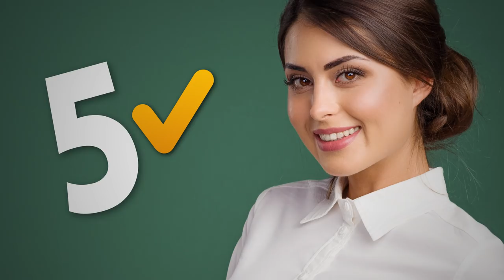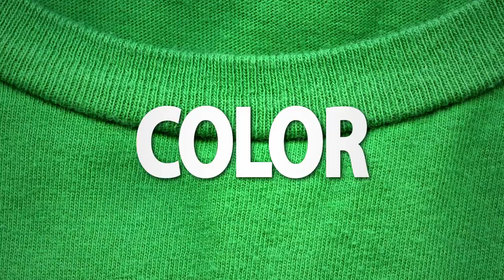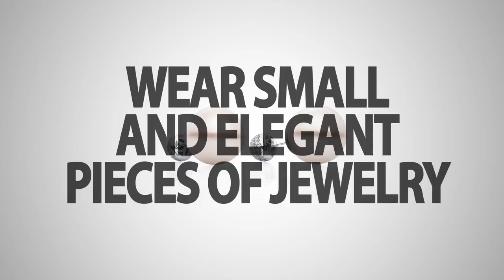What HR Managers Learn About You By Looking at Your Clothes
If you want to get your dream job, it’s crucially important to make the best possible first impression on the recruiter, and everything, including your style, means a lot. There are five vital things you should know that hiring professionals use to form their opinions about you and decide if you will fit into the corporate culture and get the job or not.
Sherry Maysonave, head of Empowerment Enterprises, an image consulting firm based in Austin, Texas, says that the first impression happens in less than 30 seconds and it’s based entirely on your attire.
Using the color of your clothes, you can influence other people however you want. Pastel colors in clothes and makeup can help you win other people’s trust. The most important thing is not to overdo it. Blue is probably the best color choice for a job interview, unless you’re aiming for a creative job. The color red represents the life force and the inclination to be successful and efficient.
Business suits are not always the best choice for a job interview because the impression you may give the employer is that you are “overqualified.” A tasteful statement dress that doesn’t reveal your neckline and ends around 1 inch above the very top of your knee will do just fine.
Your attire should be as close to the company dress code as possible. People are more eager to accept other people who are like them, so the more you look like the other employees, the easier it is for an HR manager to imagine you working with them.

TIMESTAMPS
What the colors of your clothes say about you 0:33
What the style of your clothes says about you 3:21
What your brands say about you 5:07
Illustrative details 5:47
How well can you fit into the corporate culture 6:52

SUMMARY
-Blue is probably the best color choice for a job interview. If you choose clothes with contrasting colors, you could make a powerful and dominant impression. The worst color choice for a job interview, according to studies and opinions of specialists, is orange — it’s often associated with something unprofessional.
-A business quit is the perfect choice if a manager is hiring for a senior-level position, a flower print dress won’t do in this case. But if you are looking for a job teaching children or a creative job, this type of attire is not just appropriate, but also preferable.
-It’s better to impress your prospective employee with your professional achievements and attitude to work than with luxury brand logos.
-Bad manicure, old clothes, and other little flaws, can make a very negative impression. Wear small and elegant pieces of jewelry like small earrings, bracelets, and watches. Your bag should have a clear shape.
-Use social media to find out all about the company dress code and try to look like the other employees at the interview.